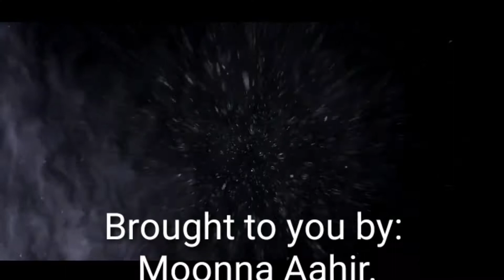History of Universe : ब्रह्मांड की उत्पत्ति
ब्रह्मांड की उत्पत्ति

सृष्टि से पहले सत नहीं था, असत भी नहीं
अंतरिक्ष भी नहीं, आकाश भी नहीं था
छिपा था क्या कहाँ, किसने देखा था
उस पल तो अगम, अटल जल भी कहाँ था
ऋग्वेद(10:129) से सृष्टि सृजन की यह श्रुती

लगभग पांच हजार वर्ष पुरानी यह श्रुति आज भी उतनी ही प्रासंगिक है जितनी इसे रचित करते समय थी। सृष्टि की उत्पत्ति आज भी एक रहस्य है। सृष्टि के पहले क्या था ? इसकी रचना किसने, कब और क्यों की ? ऐसा क्या हुआ जिससे इस सृष्टि का निर्माण हुआ ?

नमस्ते दोस्तो,
स्वागत है आपका,
अपने इस ओनलाइन युट्युब एज्युकेसन चेनल पर.

दोस्तो, अगर आप एक स्टुडंट है, या फीर कीसी स्टुडंट के माता या पिता है, या कीसी कोंपीटीटीव एक्जाम की तैयारी कर रहे है, या आप एक टीचर है, तो यह चैनल आपके लिये ही बना है.

दोस्तो अगर आप कीसी विषय पर कोइ विडीयो देखना चाहते है, तो कोमेंट बोक्ष मे बतायें, या इस दीये गये इमेइल अड्रेस पर अपना लेख भेजें.

हम वादा करते है की, अगर आपका लेख अच्छा लगा, तो हम उस पर विडीयो बनाकर आपके नाम के साथ प्रसारीत करेंगे.